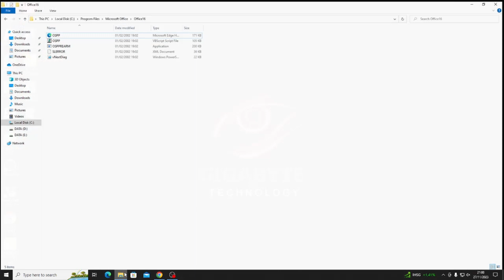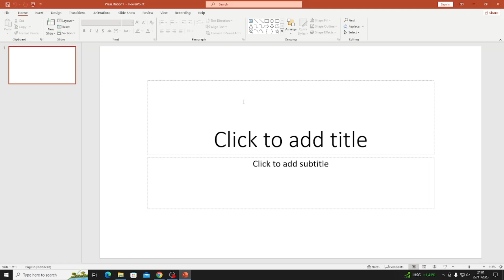Cara Mengatasi Power Point Tidak Bisa Diketik dengan Mudah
Buat kamu yang ingin tahu cara mengatasi power point tidak bisa diketik sama sekali langsung aja tonton video ini sampai selesai. semoga bermanfaat sekian dan terima kasih.